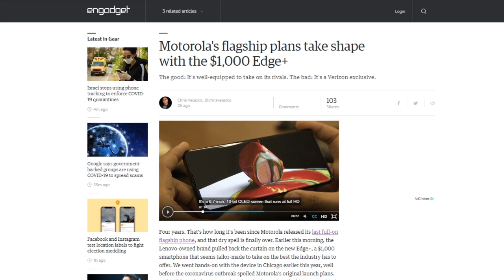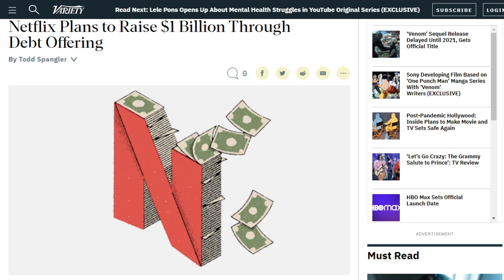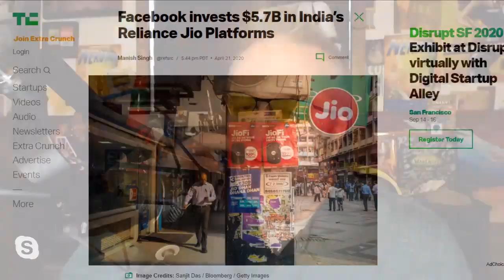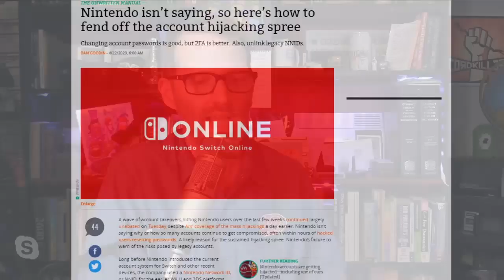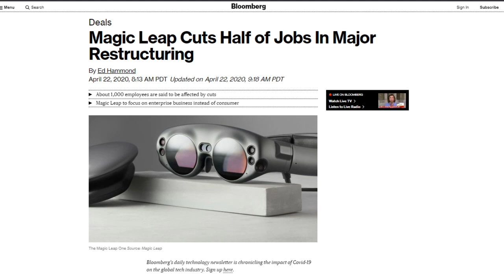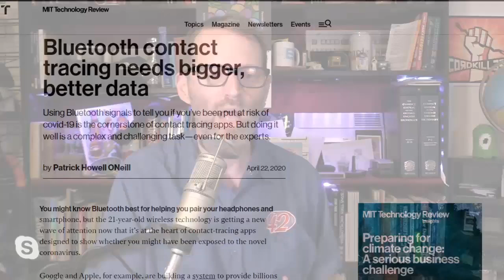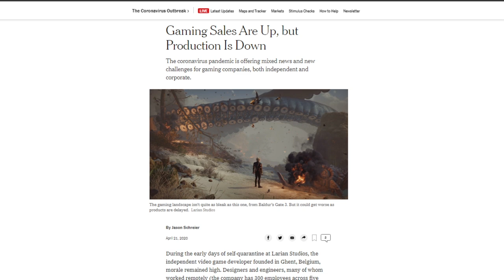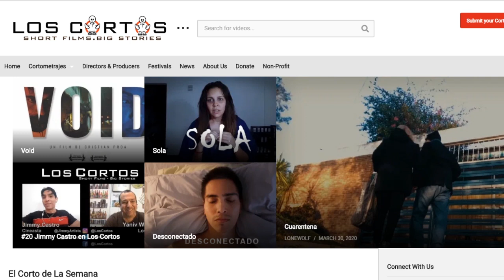Gaming The Pandemic - DTNS 3766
In an apparent dichotomy games sales have trended upwards while game production has stalled. What's the behind the stats and what does it tells us about COVID-19's impact on video game production?

Starring Tom Merritt, Sarah Lane, Roger Chang, Scott Johnson and Joe

Today’s guest:
Scott Johnson

Next guest:
Justin Robert Young